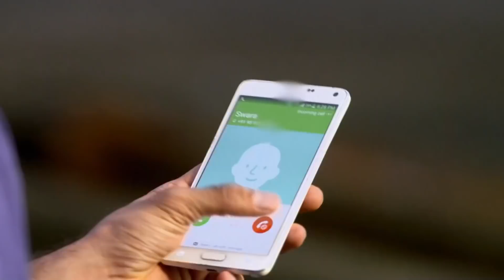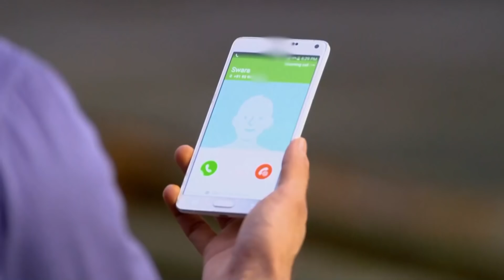Sen Zafer Kazandım Zannet | Bıçak Sırtı Hint Dizisi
Sen Zafer Kazandım Zannet "Sanma ki sana yenildim"| Bıçak Sırtı Hint Dizisi

Tür: Romantik drama
Yönetmen: Ravi Raj
Yayınlanan Kanal: Colors Tv
Türkiye'de Yayınlanan Kanal: Kanal 7